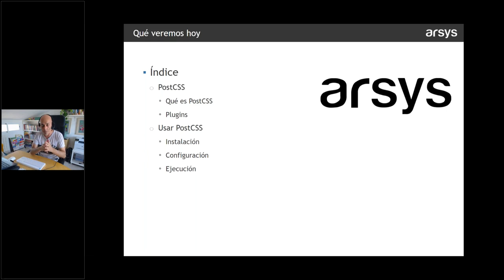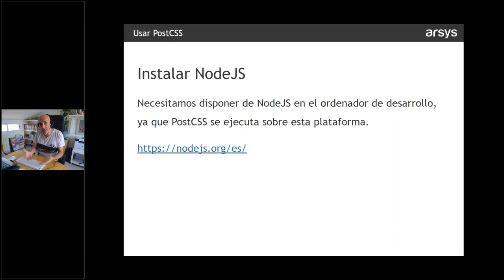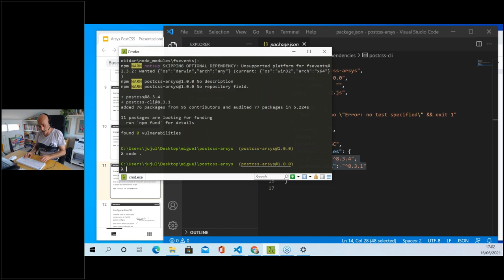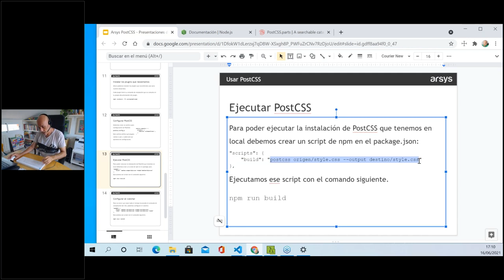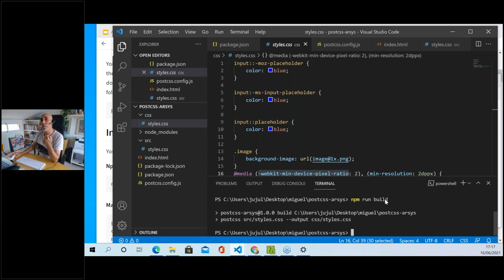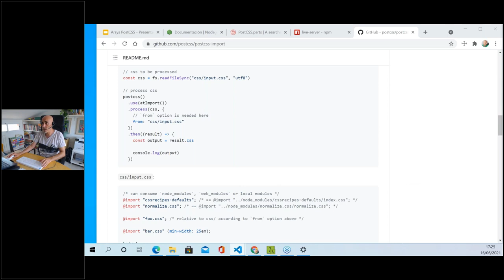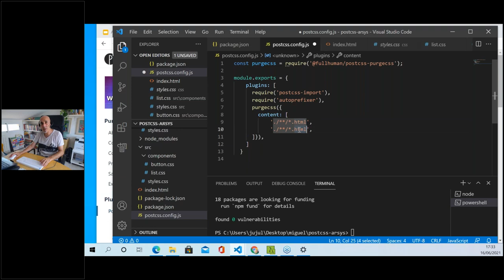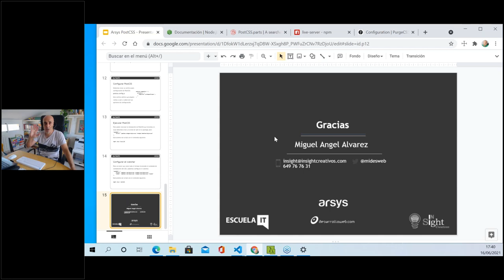Qué es PostCSS | Webinar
PostCSS  es una "navaja suiza" para trabajar de manera automatizada con el código CSS de los proyectos frontend. En este webinar se habla de los principales plugins disponibles para sacar partido a PostCSS, a la hora de procesar y optimizar las hojas de estilo en cascada.